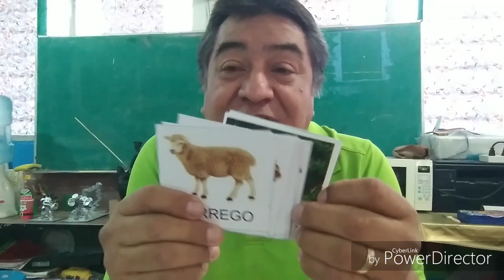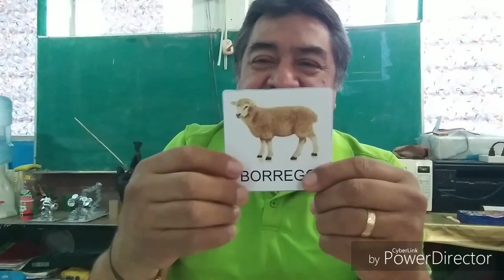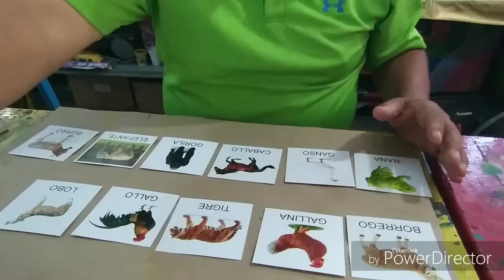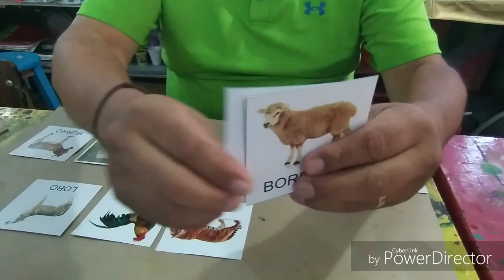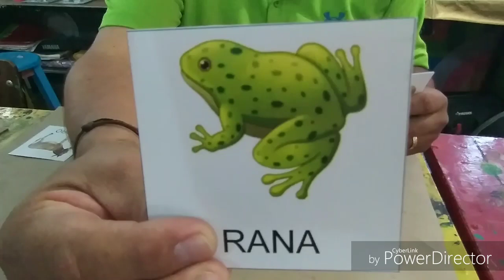Reconoces sonidos de ANIMALES 1er Grado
Asocia sonidos, canciones y movimientos a estados de ánimo. Escucha y experimenta con diferentes timbres, duraciines y ritmos, e identifica la fuente que los emite.